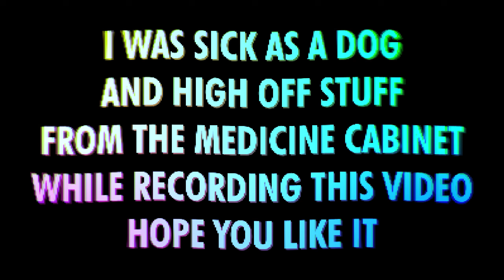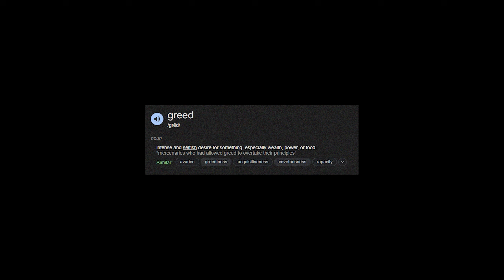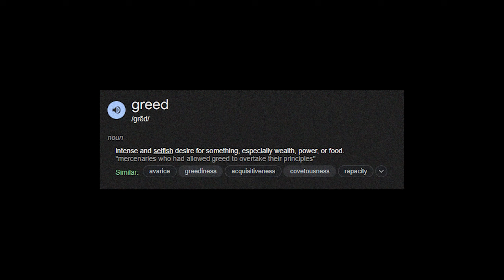DayZ Modded Servers Are Insane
General Sam created a modded DayZ server and it is easily the most insane server I've played. It had bikes, safe zones and even an economy. I highly suggest checking out the server when it returns. Namalsk may be one of the best DayZ maps and it's not even official.

I respond to all my comments, so you should say hi

Chapters:
00:00 - Intro
01:08 - Get Fungled
02:48 - Meeting General Sam The Maniac
05:38 - Bike Gang
08:17 - Bike Gang Remnants
11:51 - Public Enemy John Redwood
13:53 - Bike Thieves
17:12 - Greed
19:15 - One Last Adventure